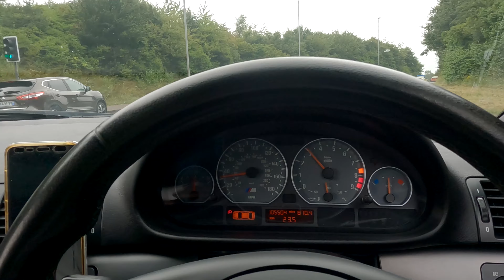M3FortySix [BMW E46 M3 MEET] - Dyno Day at AutoLinked *4K*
Last month the kind folk at AutoLinked were kind enough to host us for one of our monthly events. Was a great turnout with more turning up throughout the day. No one does it like M3FortySix!